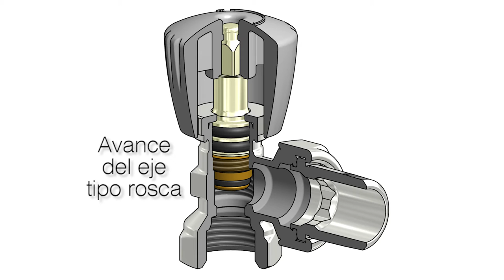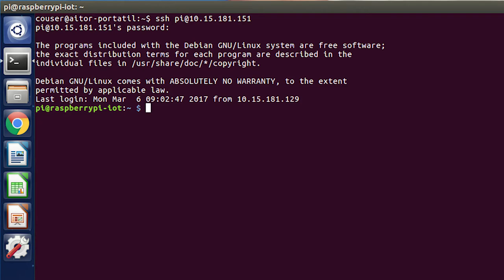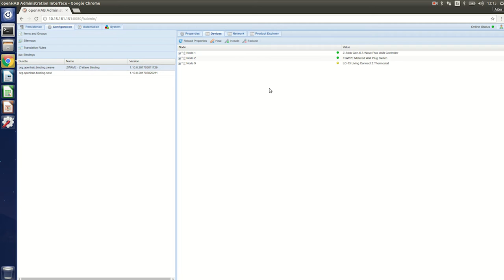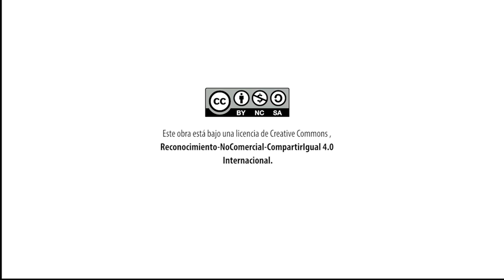CÁPITULO 11.1: Cómo automatizar los radiadores de casa con Z-Wave